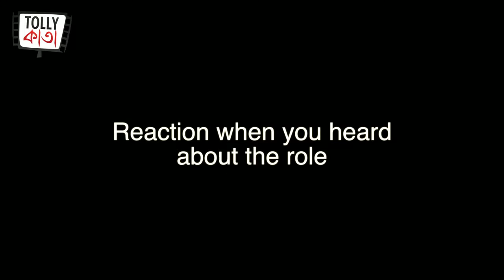Adda Session: EP1 - Boshonto Ese Geche - Tollykata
Tollykata's adda session with the team of Boshonto Ese Geche.
Watch the funny sides of the stars, Saswata Chatterjee, Agnijita Roy, Tuhin Mukherjee. An informal interview.